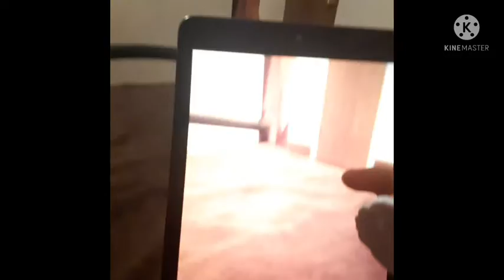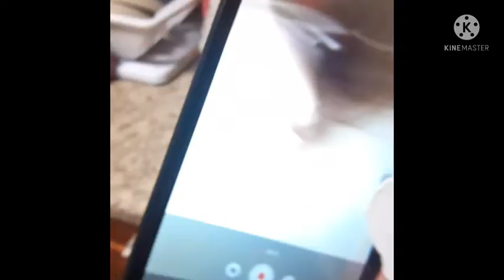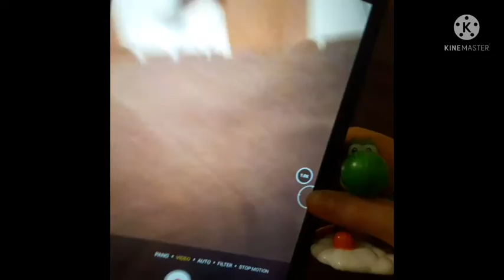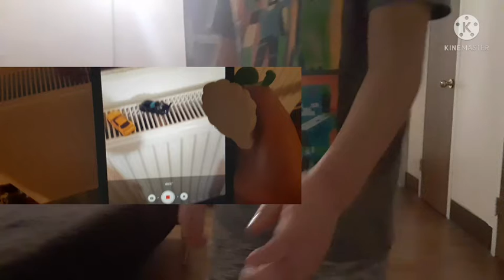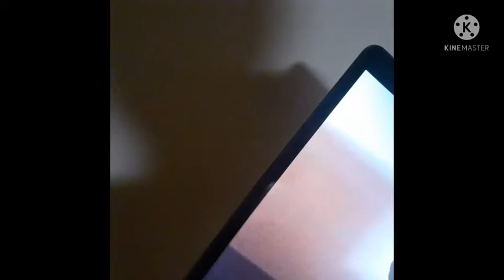Lenny the boxer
lenny becomes the boxer because he saw this guy on tv he was a professional boxer
Lenny movie
puppets